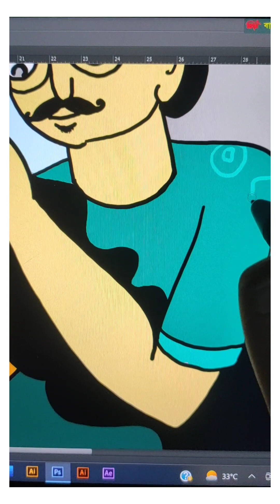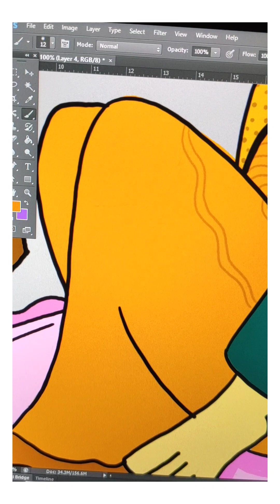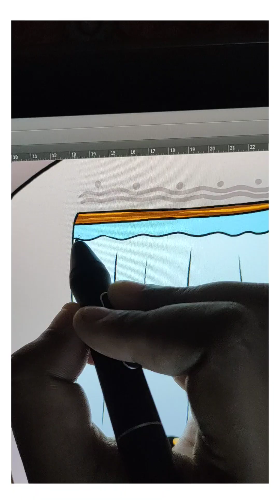Digital painting tutorial | Couple art❤️